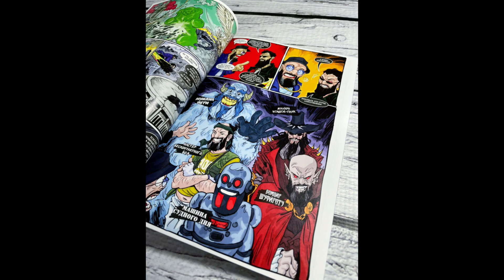3-е сентября (Металл версия, женский вокал)